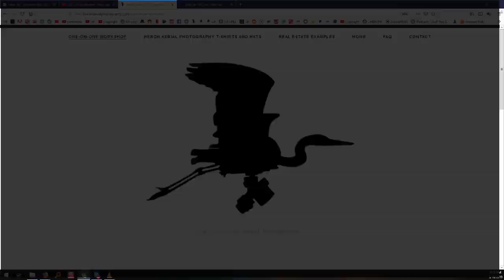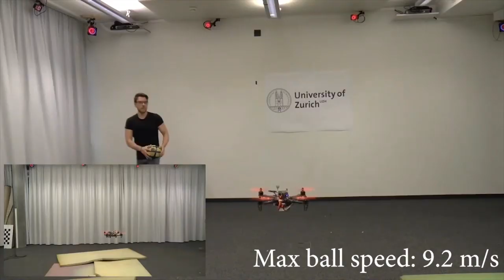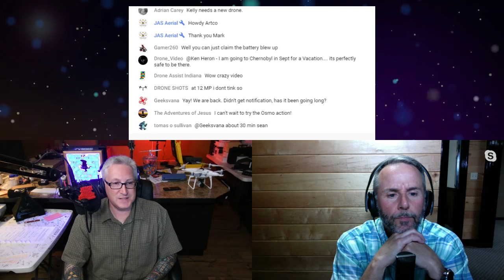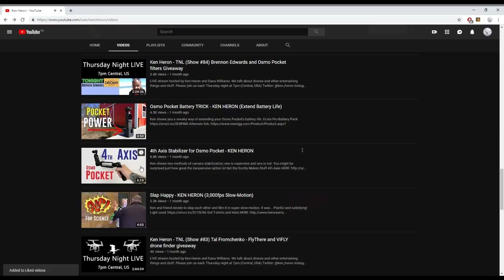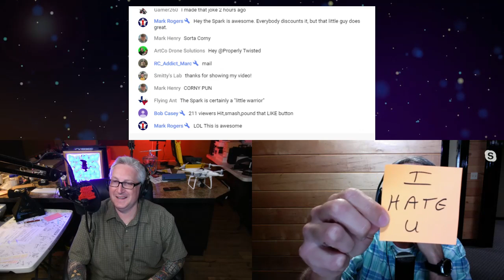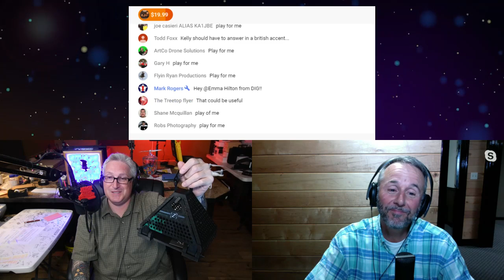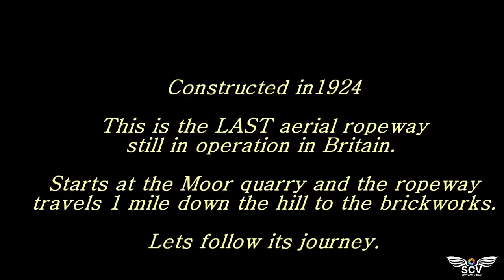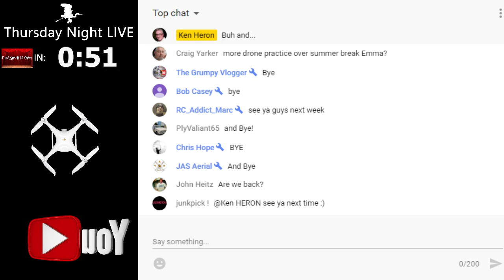Ken Heron - TNL (Show #94) Jason Schappert and Freewell Filter giveaway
LIVE stream hosted by Ken Heron and Dana Williams.
We talk about drones and other entertaining things and stuff.

(Use Heron18 for a 30-percent discount!)

If you see a moron with a drone, report them